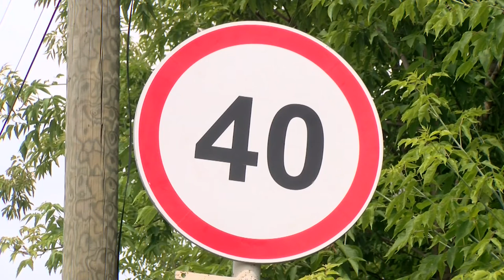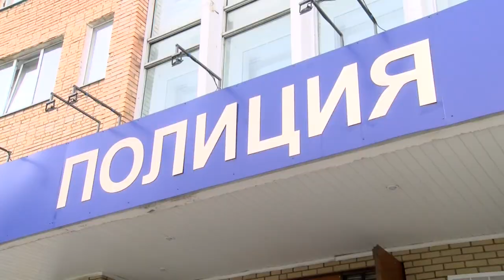Происшествия в Сарове. 6-12 июля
Подросток, управляя мотороллером без водительских прав, при выезде на ул. Садовую не уступил дорогу МАЗу с полуприцепом. В результате ДПТ юноша получил серьёзные травмы. Чем ещё запомнилась прошедшая неделя сотрудникам правопорядка?